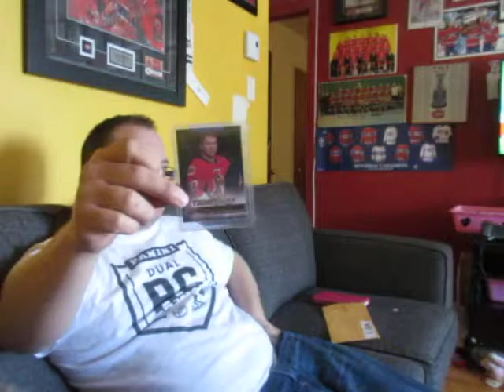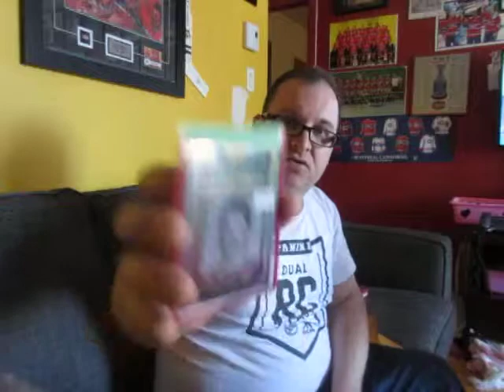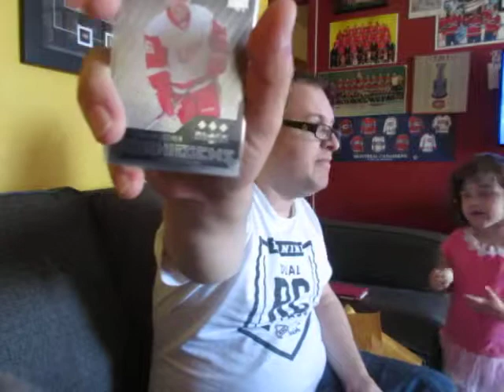Le Courrier du Jour!!! (16 avr.2015) A.Boulter & Alex T-M!!!